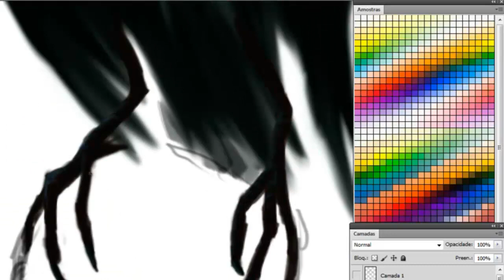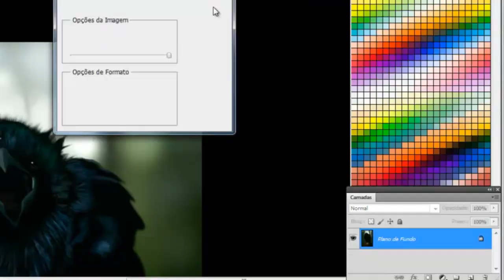Three eyed crown GoT speed painting by Diego Klein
Painting time 1:00 hour

Program used: Photoshop with
Wacom Bamboo

Song name: Game of Thrones opening metal version